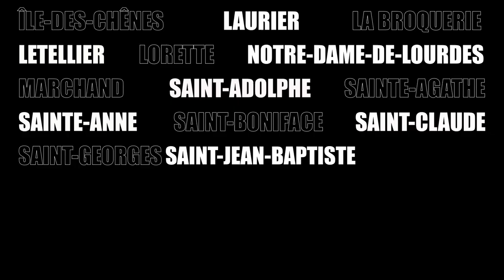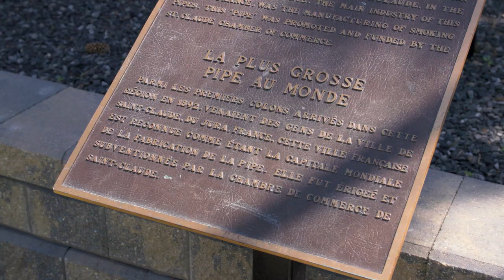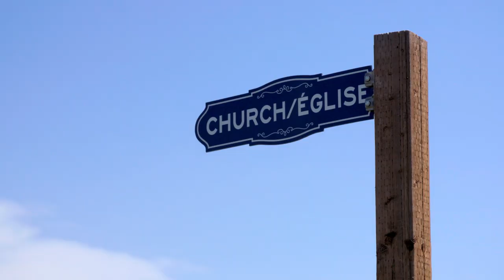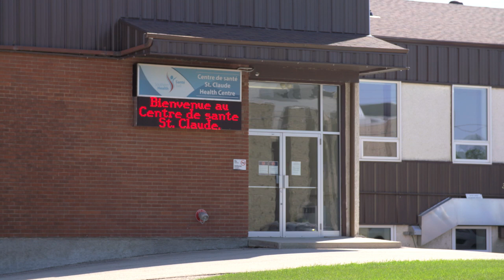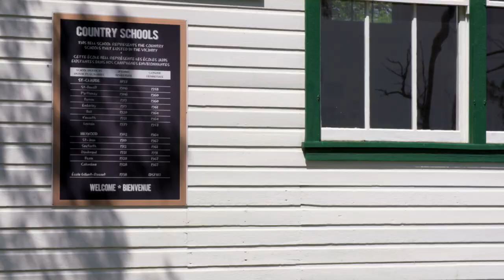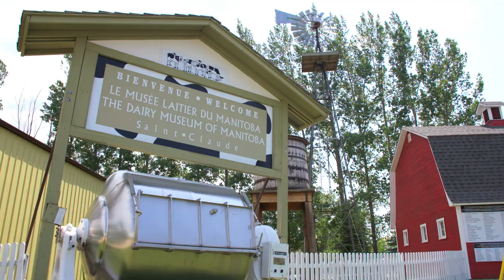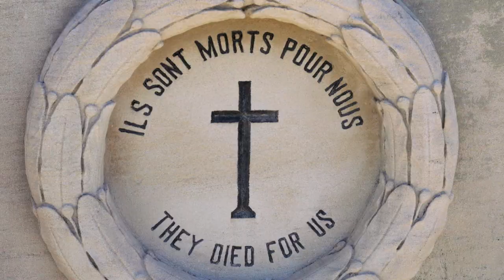Tournée Franco 150 : Saint-Claude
La Tournée Franco 150 comprend la production d'une série de 16 vidéos qui célèbrent les communautés francophones du Manitoba dans le cadre du 150e anniversaire de la province.

Vidéos réalisées par Les Productions Rivard
Avec l'appui financier de l'Association des municipalités bilingues du Manitoba (AMBM)